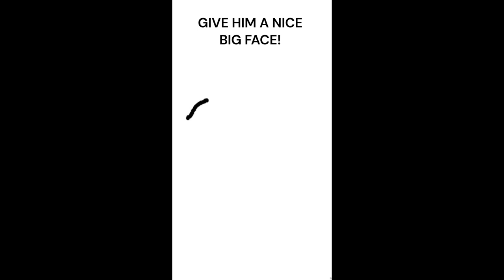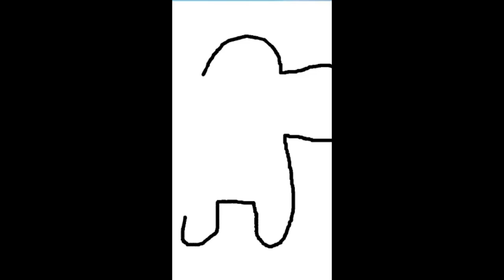✨HOW TO BECOME A TALANTED ARTIST✨ 1000% WORKING 🥰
As some of you guys know, i am very talented at art.
Here is the best art tutorial everrr!✨🥰💖